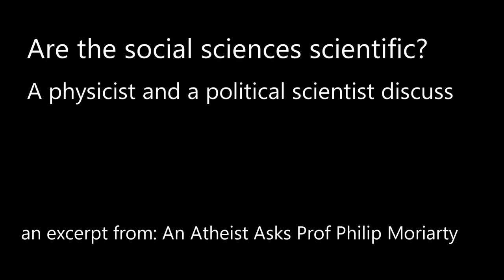Are the social sciences scientific? A physicist and political scientist discuss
This is an excerpt of a longer live hangout 'An Atheist Asks: Professor Philip Moriarty'.